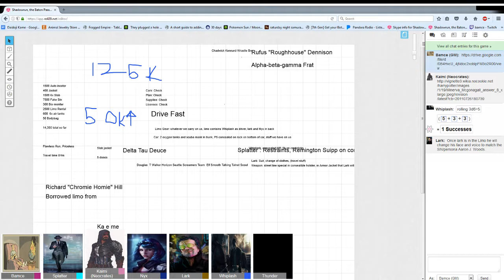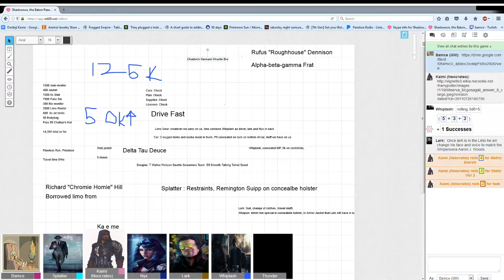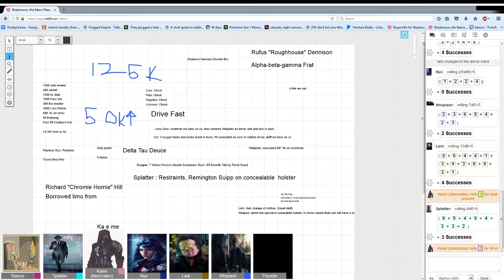ShadowWalking Group 1, session 8, Kinetics pt 1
Well, its been 3 sessions of debate. Its time for action!

After a little more debate.

Gm Notes

Sometimes you need to gauge how much operational freedom you give your players. For this run I think a combination of scaring them, and too much freedom has caused all this lead up time.